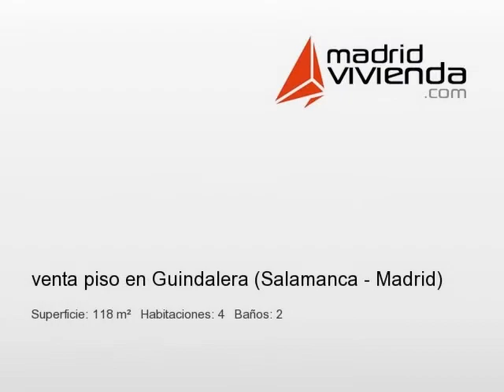MadridVivienda.com REF-86MBDBVT7X venta piso en Guindalera (Salamanca - Madrid)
piso céntrico y bien comunicado (autobuses y metro) exterior, muy luminoso y con buena distribución, 4 habitaciones y 2 baños completos, salón comedor, cocina completamente equipada y terraza. dispone de aire acondicionado, calefacción y agua caliente central. conserje. posibilidad de garaje en finca próxima.